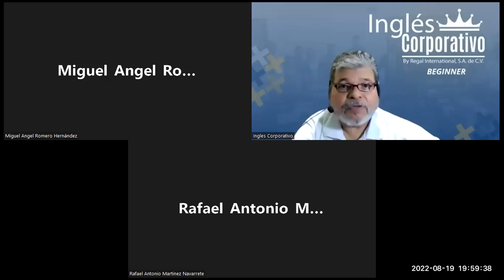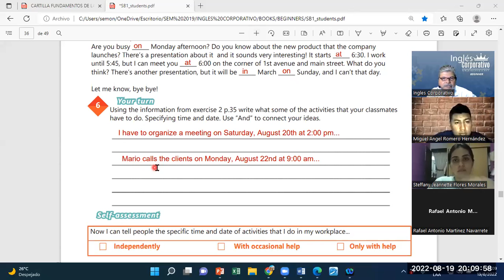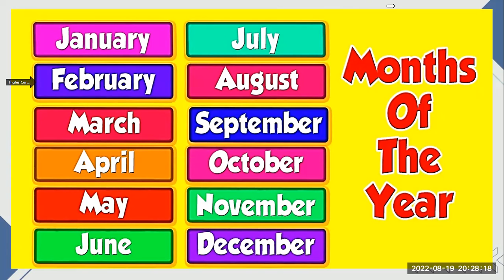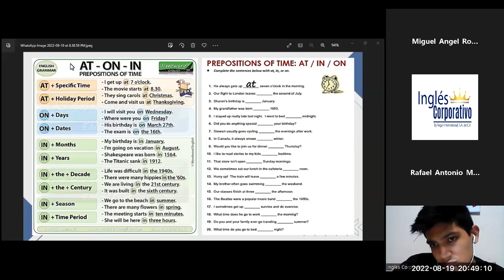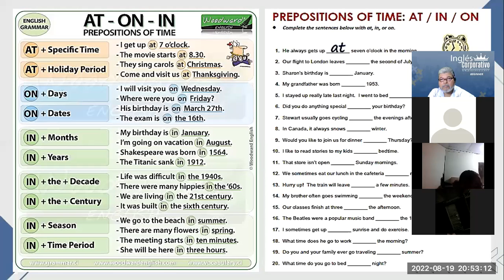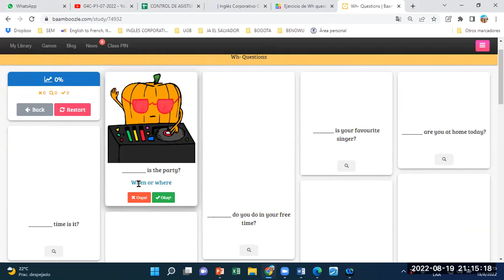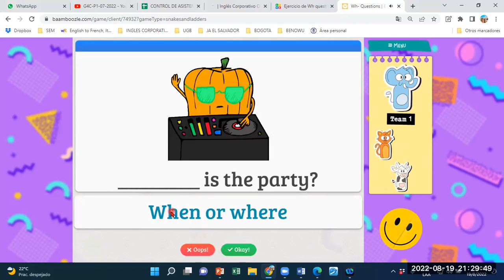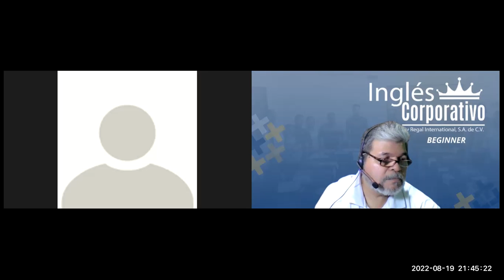Inglés Corporativo-19082022-Videoconferencia #15 VOCABULARY PRACTICE.